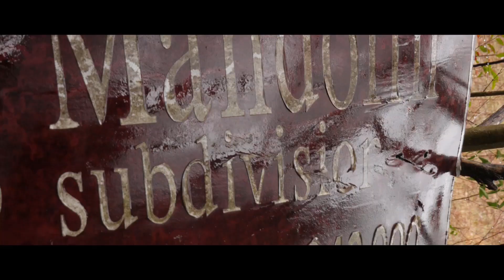Hobo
This was more of a camera test than anything else, I was out testing a new 4K 24 FPS look and decided to grab some footage I could cut into the style of those weird art film festival things. I've never shot or edited anything in that style before, but I thought it was a fun experiment to try and challenge myself to create something that's well out of my normal range of work.